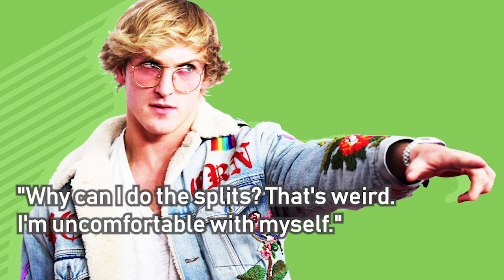The internet is deeply confused by YouTube star Logan Paul's bizarre Fox Business interview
YouTuber Logan Paul appeared on Fox Business Monday afternoon, and his responses left the internet wondering what exactly was going on — debating whether it was a stunt or if the vlogger needs media training.